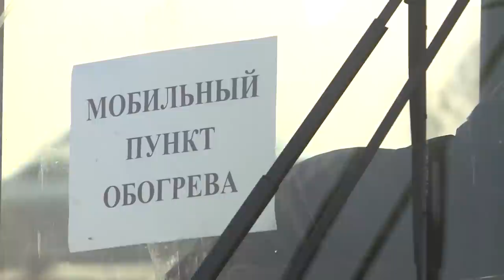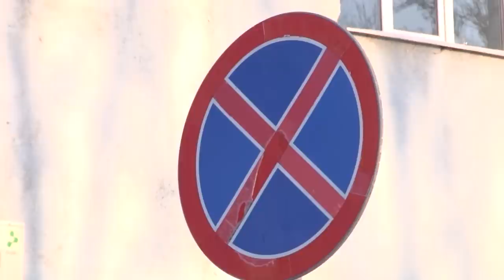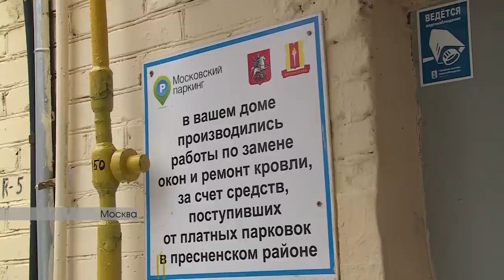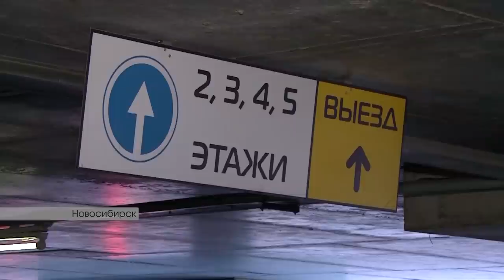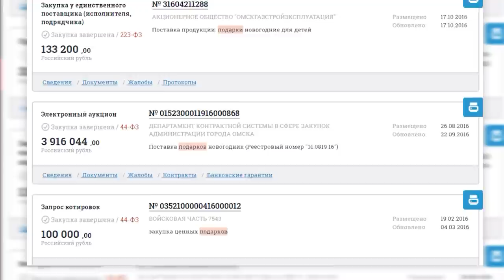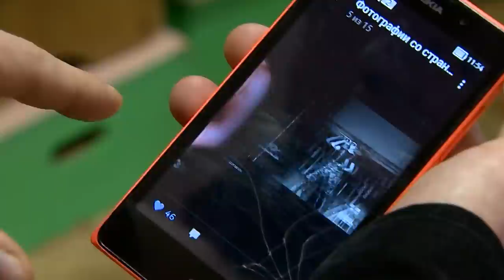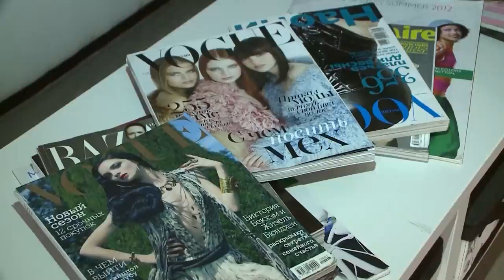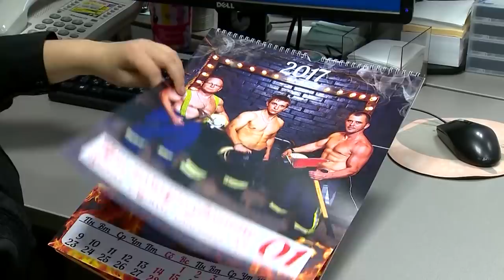Омск Здесь 19.11.2016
- Всё ниже, и ниже, и ниже. Омск сковали аномальные для ноября морозы. Как город выживает в холода?

- Слепили из того, что было. Что кладут в сладкие новогодние наборы, и сколько за них переплачивают омичи?

- Стоять - бояться. Когда и где в Омске могут появиться платные парковки и готовы ли автолюбители раскошелиться за стоянку?